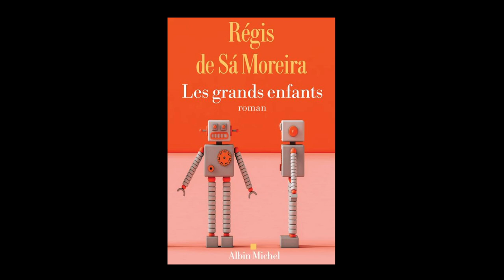Régis de Sa Moreira - Les grands enfants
À l'occasion des "Correspondances de Manosque 2023", Régis de Sa Moreira  vous présente son ouvrage "Les grands enfants" aux éditions Albin Michel. Rentrée littéraire automne 2023.